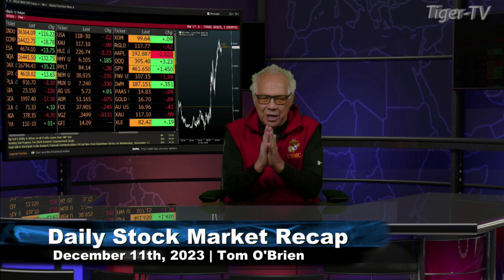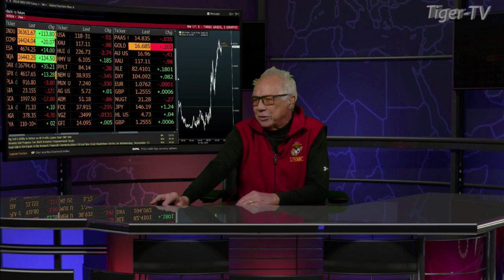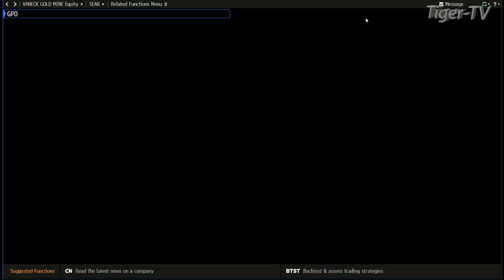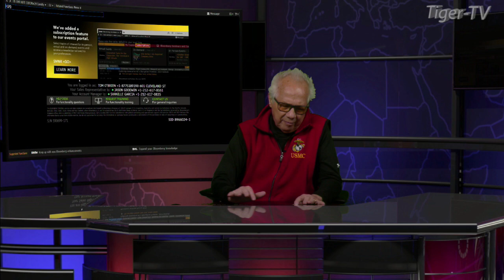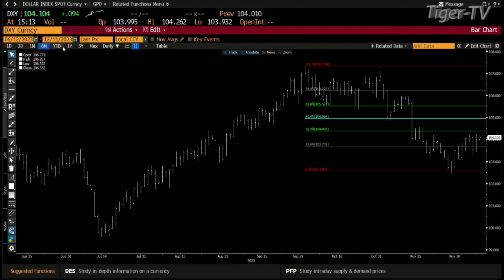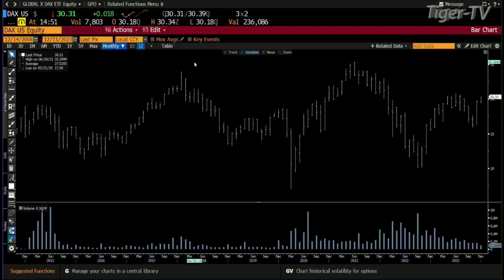December 11th Daily Market Recap - 2023